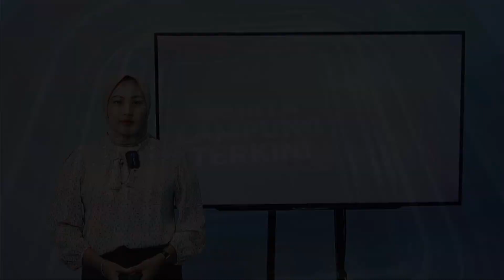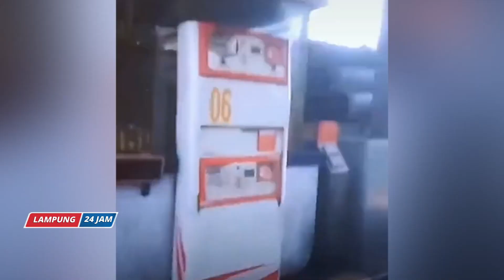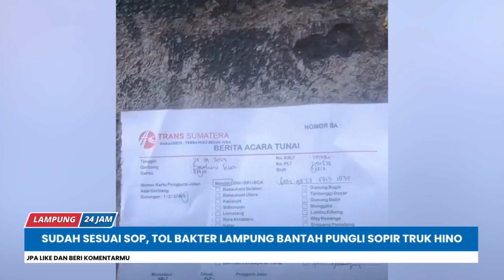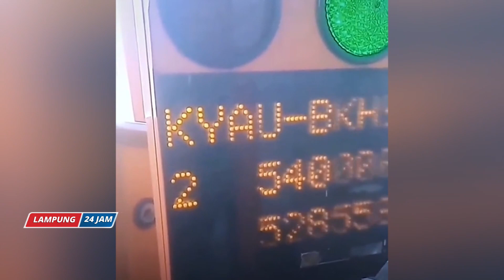Polda lampung | amankan 8.000 Liter BBM Ilegal di Rajabasa | lampung 24 jam